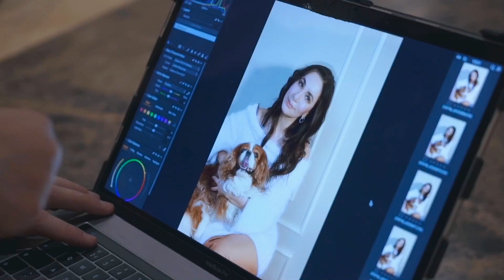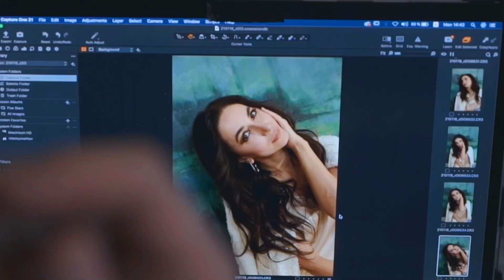BACKSTAGE. Зара. Съемка обложки для журнала "Домашний Очаг"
«Домашний очаг». Backstage 🎥

«Когда я родилась, мои родители жили в городе Отрадное Ленинградской области. Это была коммунальная квартира, в которой наша семья занимала комнатку в 9 квадратных метров. Помню, когда на свет появился брат, я переживала, что мне негде будет спать.
Трехкомнатная квартира, как и хорошая школа, появилась у нас гораздо позже.

Но я знаю точно, что наши ощущения и воспоминания из детства зависят от родителей, от той ауры, которую они создают вокруг ребёнка. Дети чувствуют только любовь. Наше детство с братом было однозначно счастливым.»

Так много теплых слов я получаю от вас о своем интервью в журнале "Домашний Очаг". Спасибо дорогие☺️

Вы согласны, что счастье детей зависит не от квадратных метров, а от заботы, любви и ауры, которую создают им родители?♥️